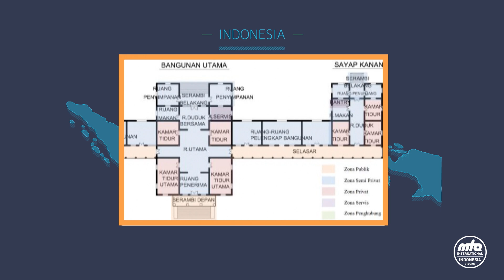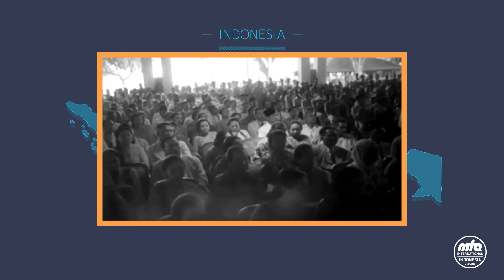Indonesiana : Istana-Istana Presiden Republik Indonesia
Pasti sudah tahu dong kalau Presiden Republik Indonesia tinggal di istana? Tapi apa kamu tahu kalau di negara ini ada banyak istana kepresidenan? Indonesia setidaknya punya 6 istana kepresidenan, banyak di antaranya memiliki sejarah yang panjang dan menarik. Yuk kita kita bahas istana-istana apa saja yang merupakan Istina Kepresidenan Republik Indonesia ini! Bersama kami di Program Indonesiana

Pembahasan :
0:00 Intro
1:21 Fakta ke-1 : Istana Negara
3:36 Fakta ke-2 : Istana Merdeka
6:13 Fakta ke-3 : Istana Bogor
8:40 Fakta ke-4 : Istana Cipanas
10:45 Fakta ke-5 : Istana Gedung Agung
13:41 Fakta ke-6 : Istana Tampak Siring
16:45 Outro